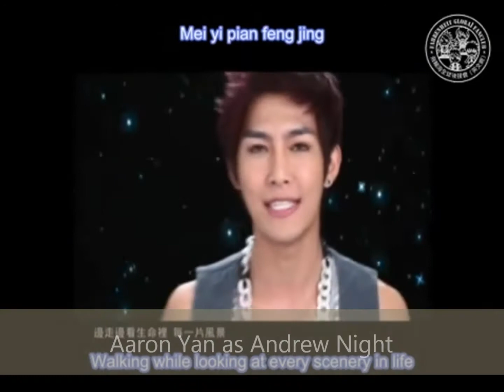Jonas Sister Story (I'm Coming Home) Chapter 14 part 2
HEY GUYS sorry for one day delay hahaha stupid utube didn't let me uplaod the vid..-_-"
Prevously...
Kylie: Kevin, where are you?
Kevin: *groaning*
Kylie: Kevin?
Kevin: in... *groaning*...th--- BATHROOM!!! *screams really loud*
*hangs up*
Kylie: oh boy...

I quickly went to his bathroom. I opened the door and there he was lying on the floor.
Kylie: Kevin KEVIN! What happened?
Kevin: Medicine. *groans* pocket
Kylie: *pulls the medicine out of Kevin' pocket and hands it to Kevin*
Kevin: *feels a bit better*
Kylie: do you want me to call the doctor?
Kevin: no, call mum instead *catching his breath*
I called mum, I asked her to be here immediately and she said she was on her way. I tucked Kevin to bed and he began to fall asleep immediately.
Denise: is he sleeping?
Kylie: yeah, mum. What happened?
Denise: it happens every time he thinks too much. We tried going to the doctor but the doctor couldn't figure out what is wrong with him
Kylie: it was my fault, I ran out of the house without permission
Denise: it' okay honey, it's no one's fault, he's better now. Go on enjoy the party downstairs and I'll take care of him okay?
Kylie: okay, thanks mum *hug*
I went downstairs and enjoy the party like nothing happened but inside I was so dang worried that I just wanted to cry. Just minutes after my brothers came they came up to me, Joe hugged me afterwards and I started bawling my eyes out. They brought me outside the backyard and just sat there waiting for me to let it all out.
Nick: you need a tissue? *hand her the tissue*
Kylie: thanks Nick
Joe: you feel better now?
Kylie: yeah, a little bit
Nick: we know you're worried about Kevin, but he'll be fine, it happens sometimes
Kylie: yeah, but I feel like it's all my fault, if I just went outside the house with his permission he wouldn't be like this
Joe: stop blaming yourself okay, it's time for the party to end anyway so why don't you go upstairs and get ready for bed
Kylie: okay, I had a really good time, thank you guys *hugs them and went upstairs*
I went upstairs and got change in my pj's, I checked out my window and saw people walking out from my house.
After a couple of minutes, I went downstairs and helped my brothers and my mum cleaning up the house and a soon as we were done we went to our rooms and rest.
In the middle of the night I felt someone in my bed hugging me.
???: shhh, baby girl it's me Kevin
Kylie: are you okay, I was pretty worried when I saw you in the bathroom, you kinda scared me
Kevin: I know, mum told me, that's why I came here to let you know I'm fine. Sorry for scaring you, where were you anyway?
Kylie: I was outside walking at the park to get some fresh air, sorry for not telling you.
Kevin: it's fine, but next time don't do it anymore.
Kylie: yeah, let's go back to sleep, goodnight
Kevin: goodnight baby girl
Kylie: Kevin!?
Kevin: (laughs)
So just like that, we fell back to sleep peacefully.
YAHAY! HAPPY ENDING! :Dposting on Sunday! I promise I wont b late ;)